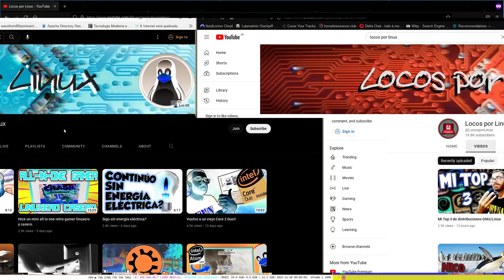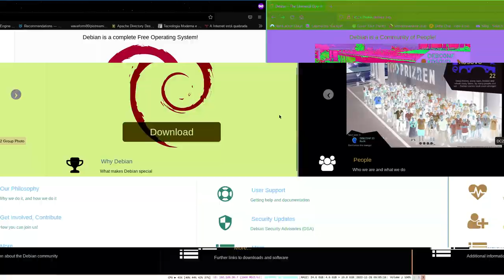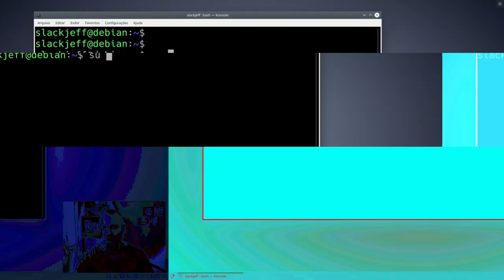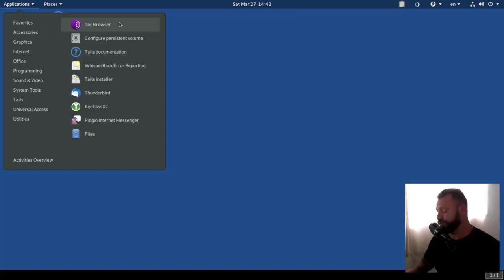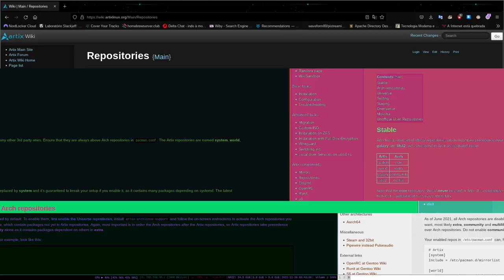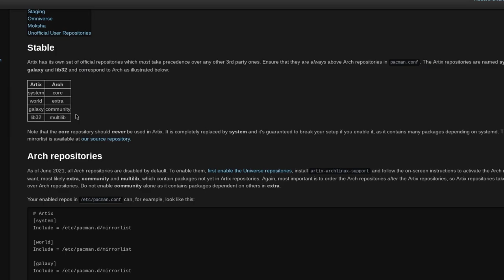Meu Top 3 de DISTRIBUIÇÕES GNU/Linux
► Equipamento e Softwares utilizados:
Distribuição GNU/Linux: Slackware 15.0
Terminal: XTerm
Gerenciador de Janelas: I3 WM com i3 Status, ambos puros.
Gravador de tela: Obs Studio
Editor de Video: Kdenlive
Editor Markdown: Ghostwriter
Navegador: Firefox